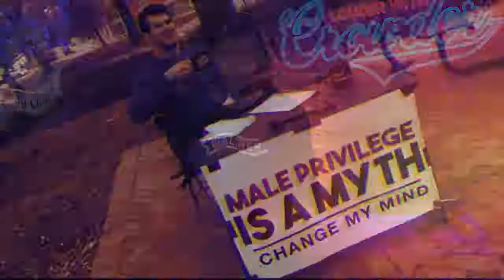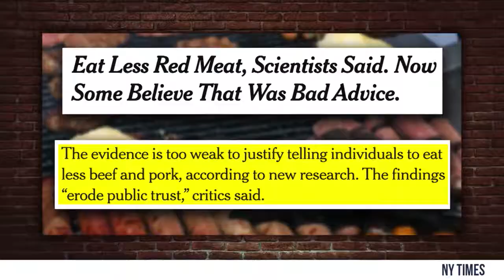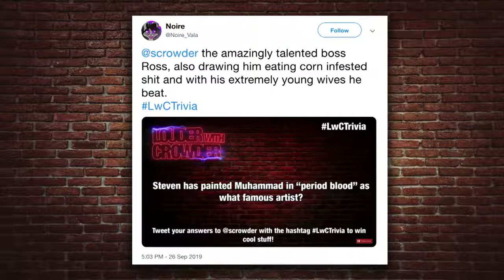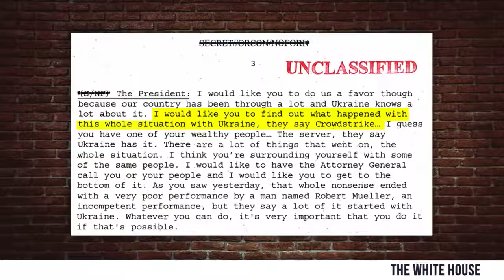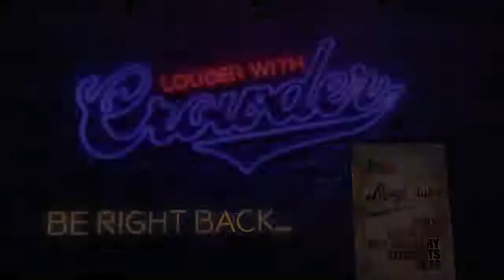7 WORDS YOU CAN’T SAY ON YOUTUBE! | Crowder is Louder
StevenCrowder

Talking all things Hillary's obsession with Trump, snake and alligator border moats, scrotum paintings, and why Adam Schiff is a piece of sh*t! Joined by Pinterest whistleblower Eric Cochran!

Show Guide:
George Carlin 7 Words Parody Open: 1:15
Joke Segment: 7:00
Adam Schiff POS Meat Segment: 21:00
Commercial 1: 45:50
Eric Cochran: 48:30
Commercial 2: 1:02:10
Closing Segment: 1:04:00

and politics.